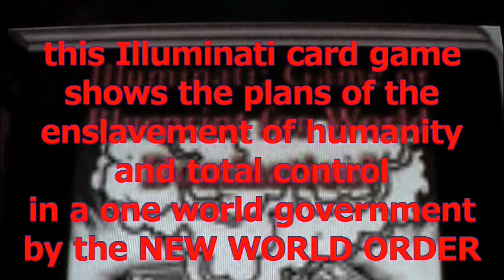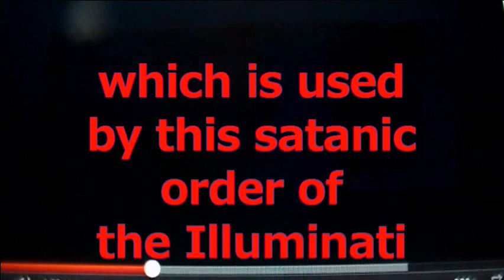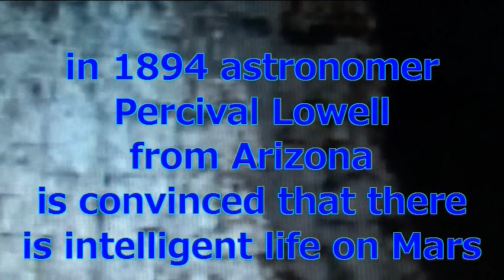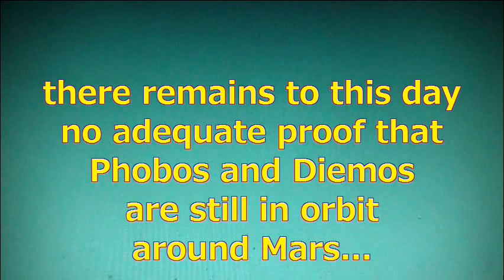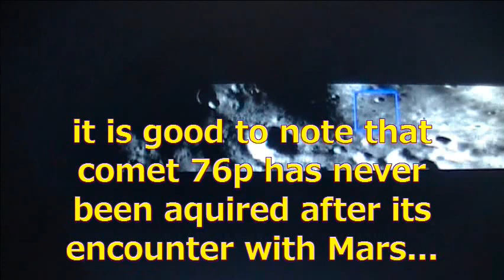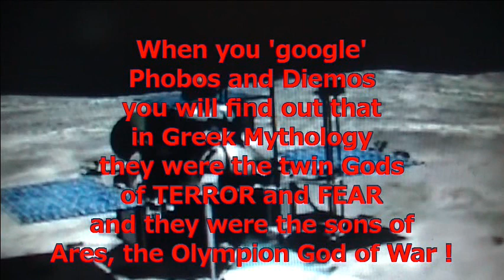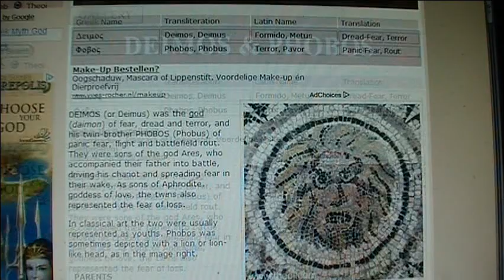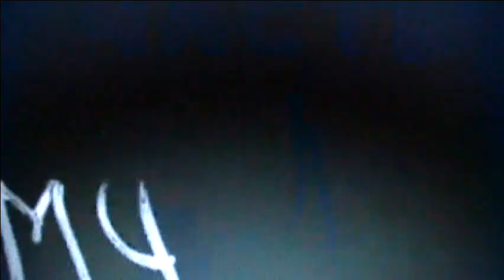Phobos & the last illuminati card...Alien Invasion ?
what is coming to our planet..?
An Alien thread...about Phobos(FEAR) and Diemos(TERROR) ?
UNCOVER THE 'REAL' TRUTH.